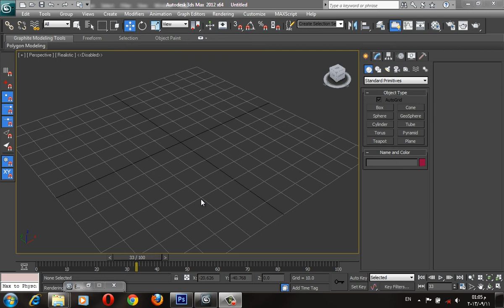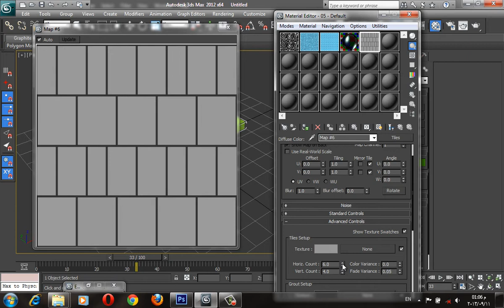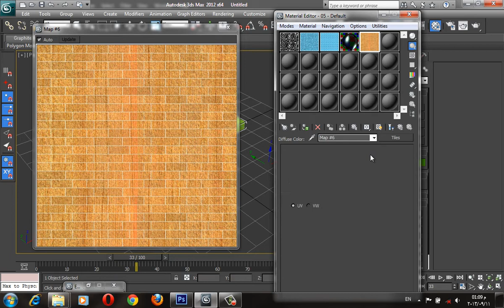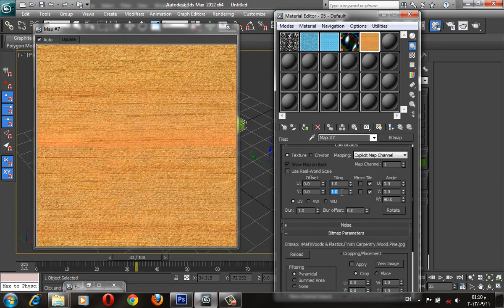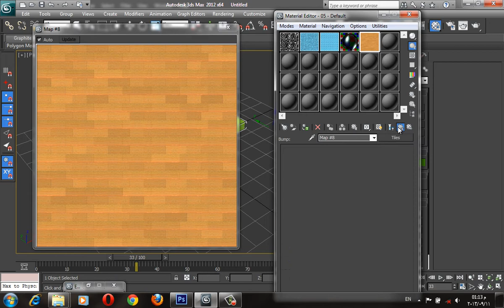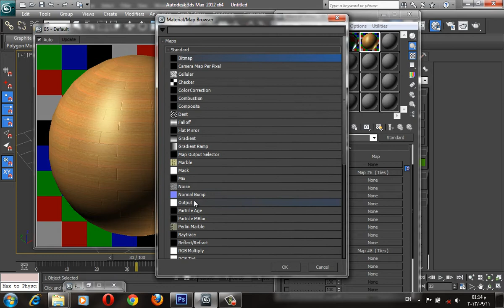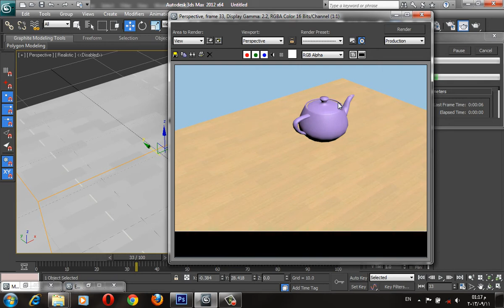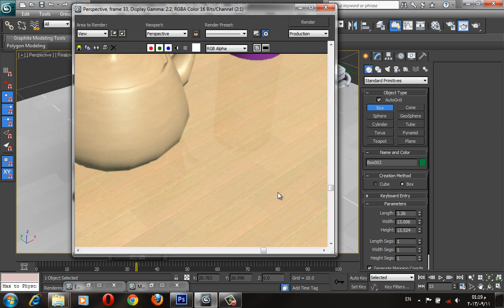39. Lecture 09/2 | Advanced Materials - Parquet